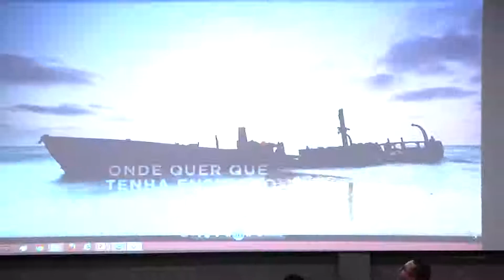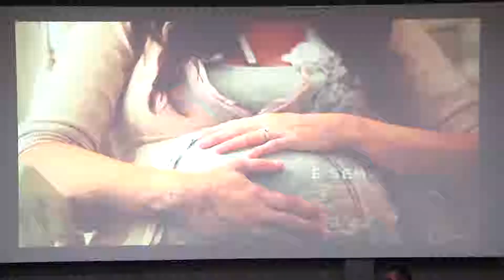01 04 2018 Santa Ceia COmpleto Ministério Fé e Família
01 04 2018 - Santa Ceia - COmpleto - Ministério Fé e Família